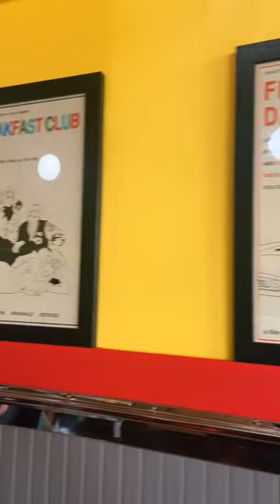John Hughes Themed Diner! (80s Diner)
"The Breakfast Club"diner  in LaCrosse, WI  is an awesome homage to everything John Hughes movies.